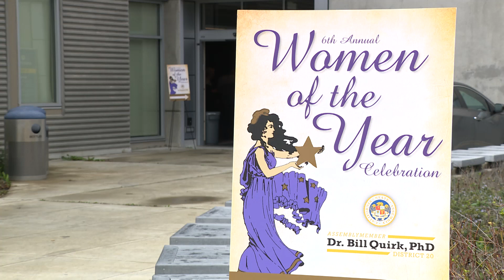Assemblymember Quirk Honors Four 2019 Women of the Year in AD20